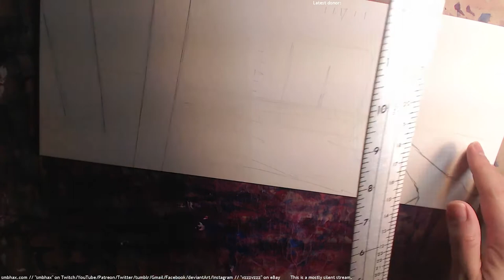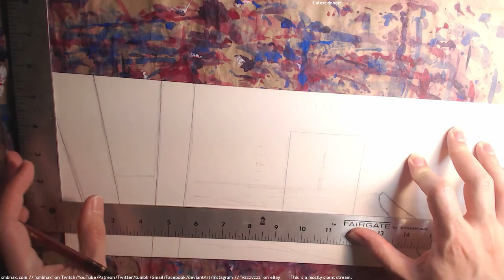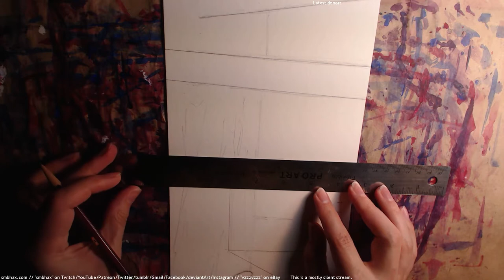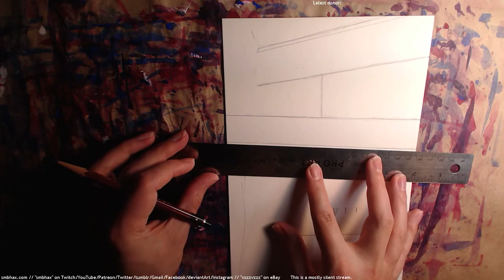daily watercolor: space ship sensor screen! (A* 27:57) pt 1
Pencil drawing what will be a watercolor page for my hard sci-fi webcomic, Supermassive Black Hole A*, to appear